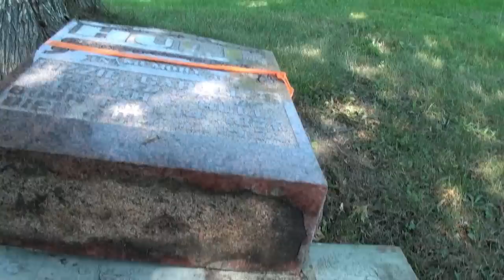Resetting a repaired monument on a foundation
i had some new cement poured for the monuments but they have not been back to re set them so i figure i would do one to show how it's done